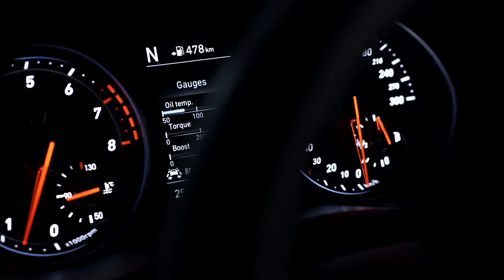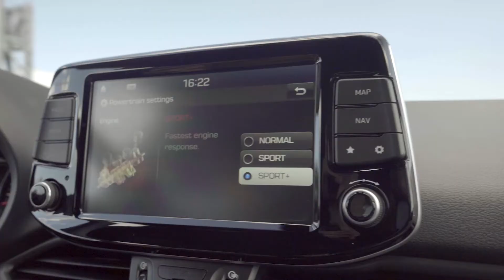The new Hyundai i30 N Trailer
The i30 N is Hyundai Motor's first high-performance car under the N line-up. Built on the New Generation i30, the i30 N has been developed from the ground up to deliver maximum driving pleasure in everyday life on the road, as well as on the track. N was born in Namyang, at Hyundai Motor's global R&D Centre in Korea and honed at the Nürburgring, one of the most challenging race tracks in the world and home of Hyundai's Testing Center. The N logo symbolises a chicane - the ultimate corner where the i30 N has been tested thoroughly and has proven its ability. The i30 N is inspired by Hyundai Motorsport's experience in WRC since 2014.